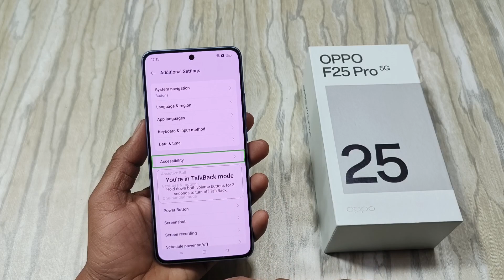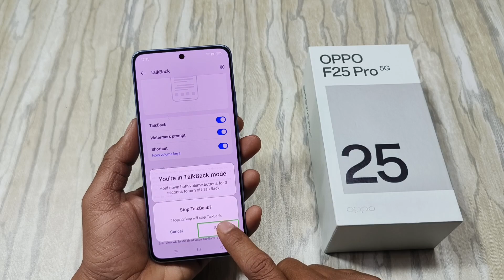Oppo F25 Pro Talkback Off Kaise Karen | Oppo F25 Pro Talkback Bnad Kaise Karen